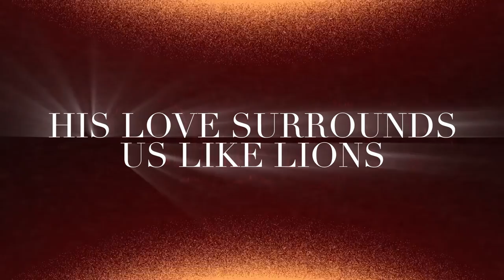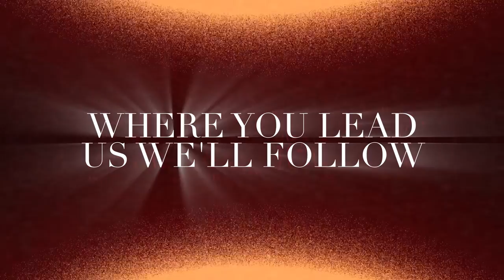Jehovah (feat. Derrick Millard & Maranda Curtis) [Lyric Video] | Welcome To Faith City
Official Lyric Video for “Jehovah” featuring Tim Bowman Jr., Derrick Millard & Maranda Curtis.

“Jehovah” was written by Aaron Lindsey, Tim Bowman Jr. & Maranda Curtis. It is lifted from a new collaborative project with Tim Bowman Jr. & faith City Music  called “Welcome to Faith City” released on October 28, 2022.

Stream Jehovah from “Welcome To Faith City” Today!